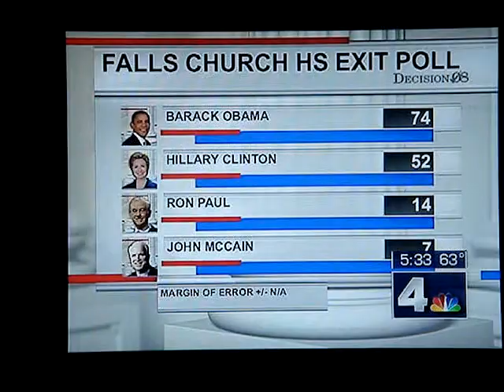NBC Coverage of FCHS Debate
Channel 4 NBC came to Falls Church High School to tape the Senior Class Presidential Debate.  This is my recording of what aired on the news.